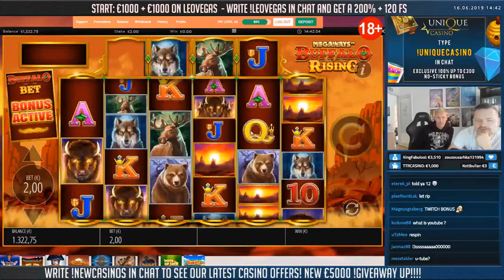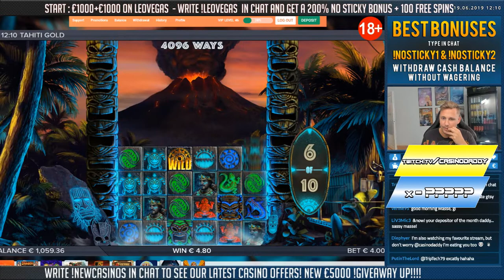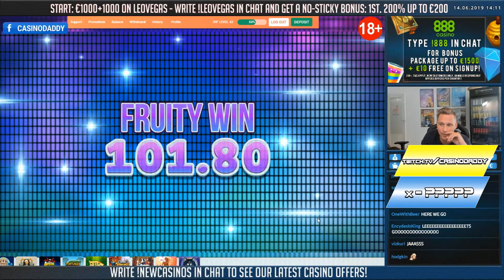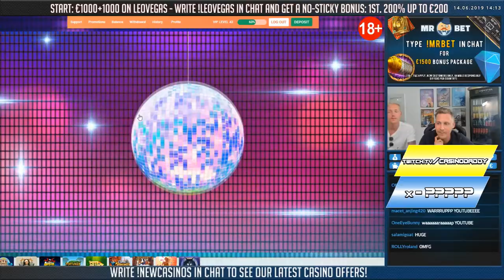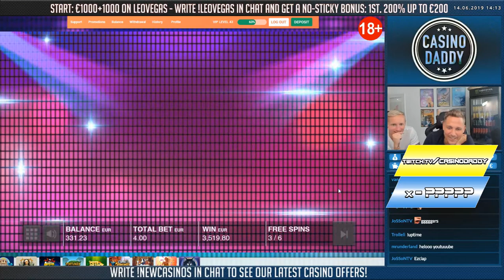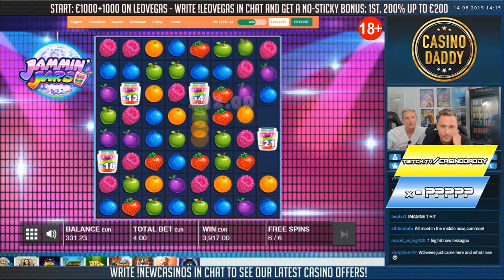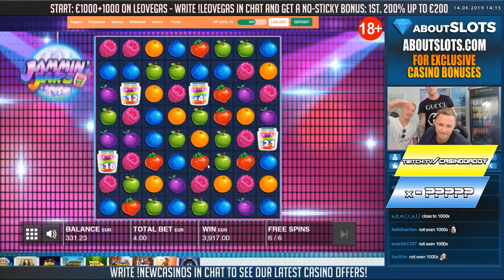CasinoDaddy top 5 Mega wins of the June - Jammin Jars Record Win